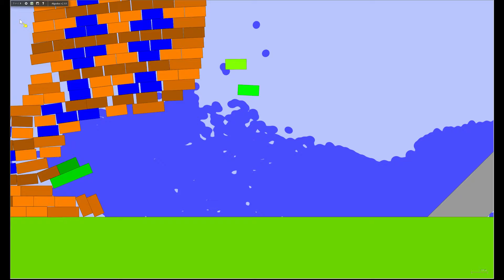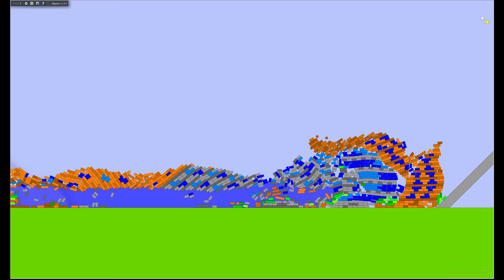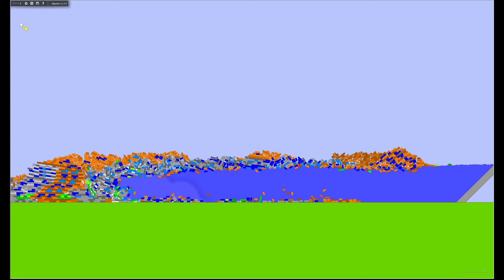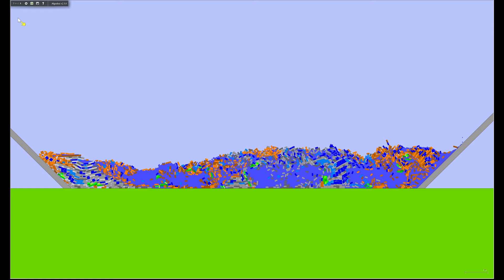Algodoo | Tsunami Simulation 14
Tsunami simulation episode 14.
I created this scene in Algodoo.

Guys, I try really hard when I create these scenes in my videos. You are the best!